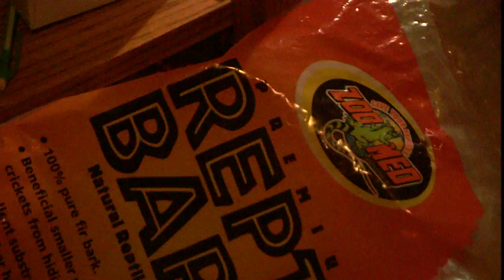Peaches Feeding Day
I feed Peaches, the once mean now friendly corn snake.

Corn snake Corn snake feedingCorn snake feedingCorn snake feedingCorn snake feedingCorn snake feedingCorn snake feedingCorn snake feedingCorn snake feedingCorn snake feedingCorn snake feedingCorn snake feedingCorn snake feeding